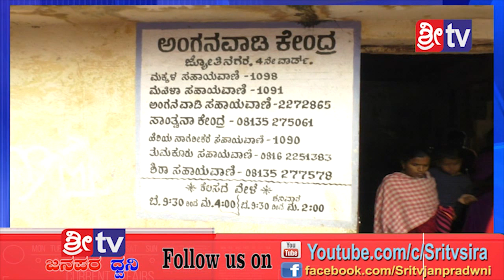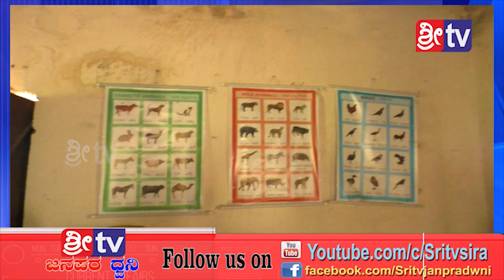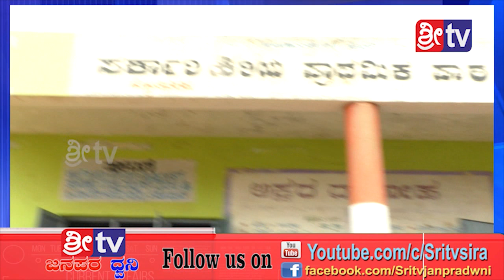Sri tv News 07-08-2019